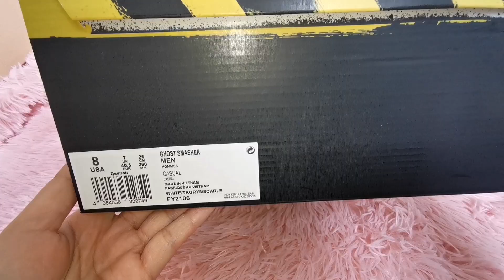Ghostbusters​ x Reebok GHOST SMASHERS​ 👻 / Unbox & ON FEET​/ EP.47